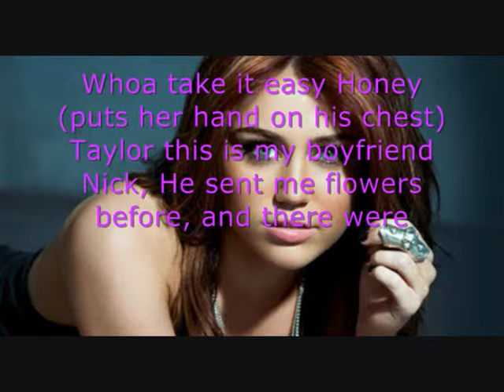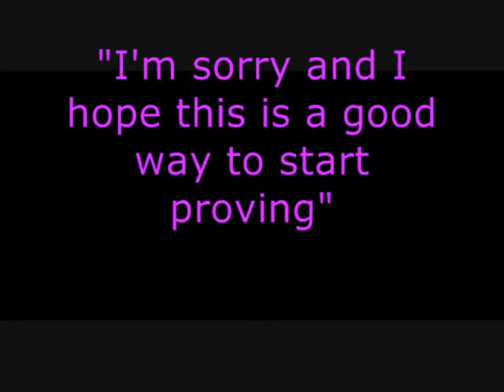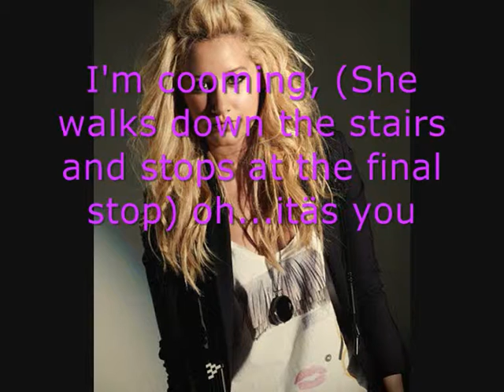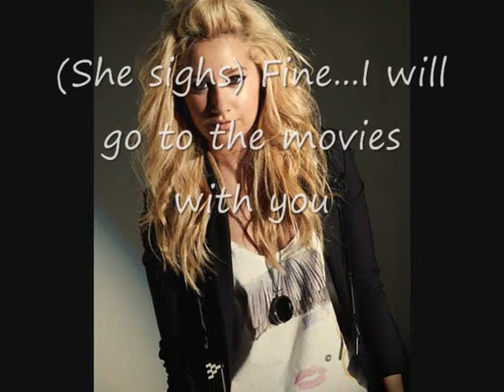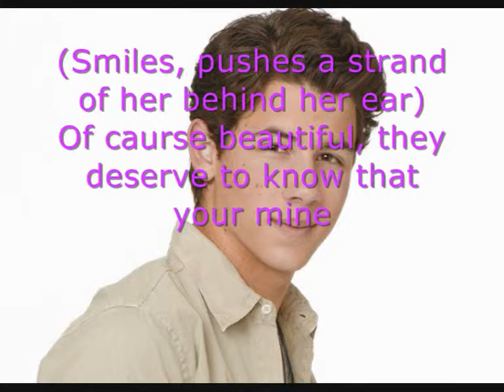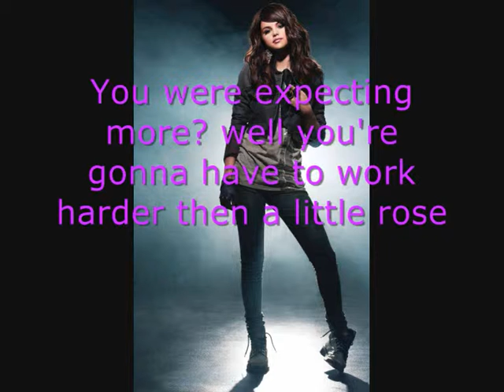It's my time episode 17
Here is the next episode of it's my time :)
I'm thinking about cancleling a show or movie or put it on hold, I just can tell you now the Y
Turn Right and Love by mistake is two I'm going to continue on
Tell me your favorite serie and movie and plz comment

Plz join mine or my friend Twittlys collab :):)